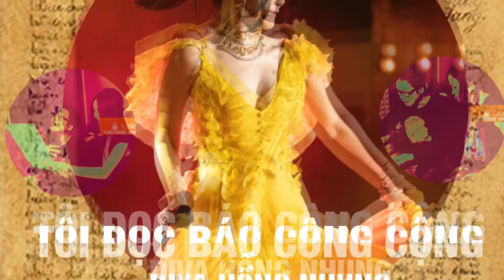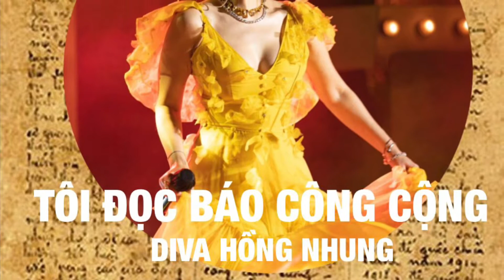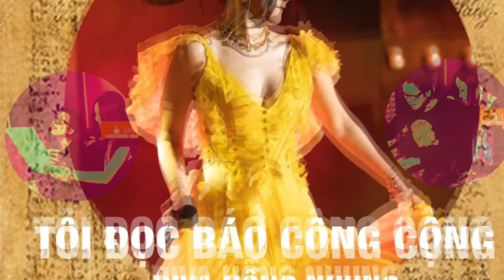TÔI ĐỌC BÁO CÔNG CỘNG | EDM Dance Music 2023 | NGUYỄN DUY HÙNG 12H - VOL 2